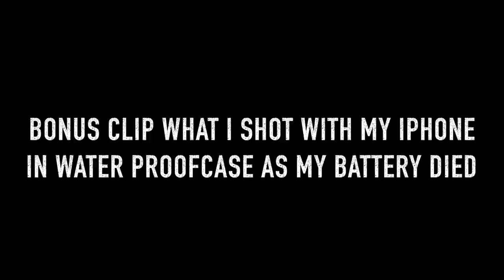Shark Encounter in TRINCOMALEE 🇱🇰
📍Trincomalee Sri Lanka- SNORKELING WITH SHARKS !! YES You Read
 SHARKS.Pigeon island In Trincomalee is a famous spot to visit when you are in the East Side of Sri Lanka. I SNORKELED WITH THE BLACK TIP SHARKS OF SRI LANKA With A Spanish Girl.

Starting Off in a boat heading 45 mins Off Nilaveli Or Uppuveli Beach in Trincomalee will set you off to pigeon Island. Its A Beautiful Boat ride and you'll also See the ships at a Closer Distance. My Host Arranged me this Tour and it was Brilliant.

A Must do When your in Trincomalee ..